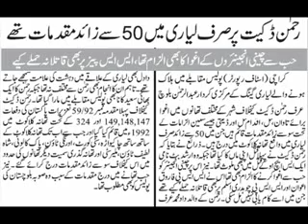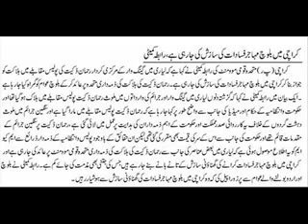lyari Rehman Killed by Police or